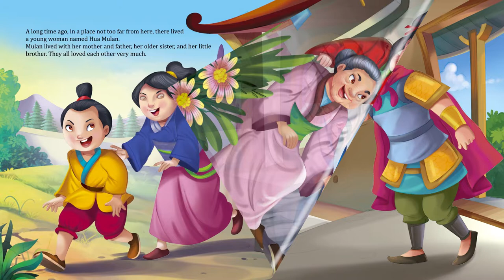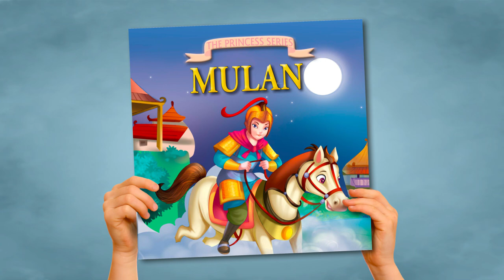Mulan | The Princess Series | Read Along Fairytale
Stories about princesses have fascinated children for many years! This classic princess story tells the tale of Mulan. Hit "SHOW MORE" for a link to buy our new favorite book!